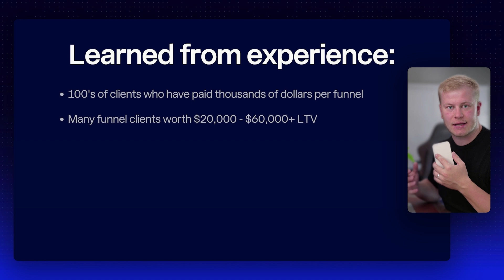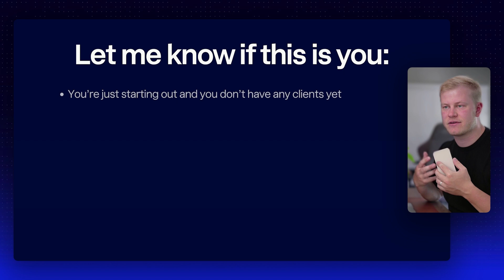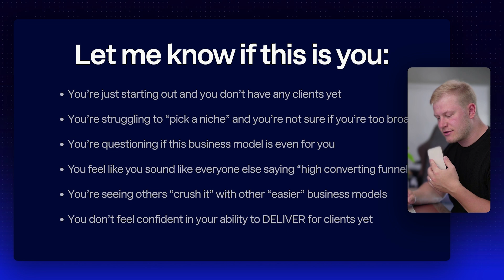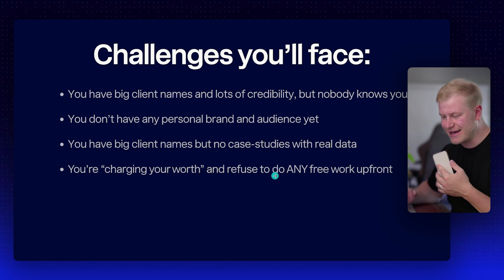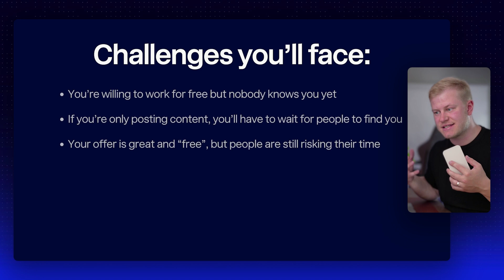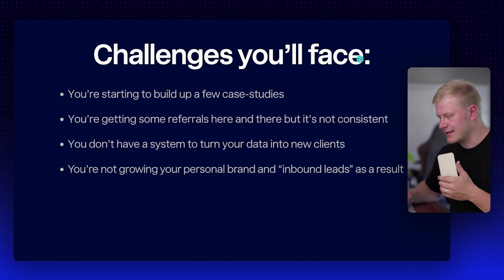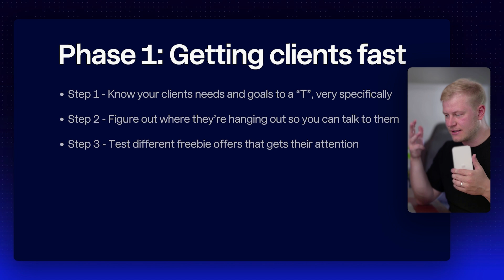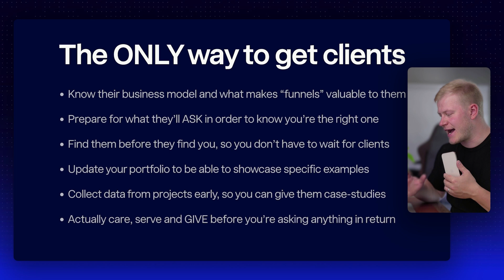Get $5,000 Funnel Building Clients Fast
Step 1: Start a free 30 day trial to HighLevel, and get my 7 day HighLevel challenge for free as a bonus

Step 3: Check your email to join our free GHL Circle Whatsapp group chat for better support when you need help or have questions.